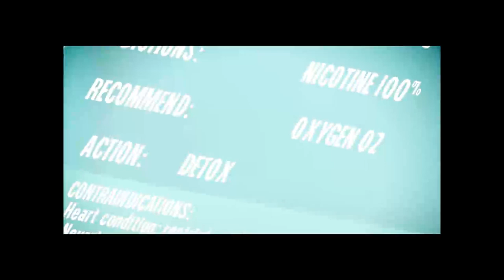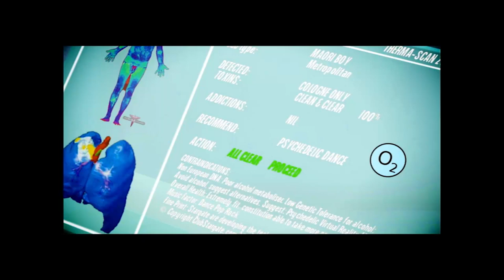Starboy - Higher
This is a nice cheesy tongue in cheek video. Don't take it too seriously.
Directed by Starboy & Ivan Slavov & Max Volt. Produced by Ivan Slavov & Max Volt. Featuring Jermaine Leef (JGeek) & Wesley Dowdell.